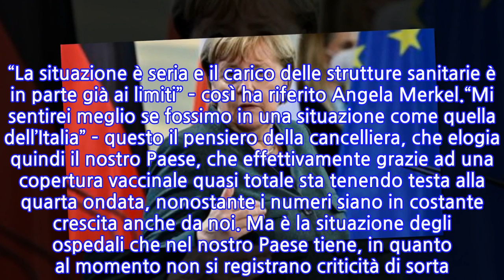Germania, a breve scatterà il lockdown per non vaccinati contro il Covid, Merkel:...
Anche la Germania si prepara ad utilizzare il pugno duro contro i non vaccinati Covid-19. Prima ad introdurre un lockdown per soli No-Vax era stata l’Austria, adesso il Paese teutonico pare intenzionato a seguire i vicini. La situazione pandemica in Germania è molto grave, visto che l’altro giorno ci sono stati oltre 47.000 casi in 24 ore, un record che da quelle parti non si era mai visto. Anche qui i numeri della campagna vaccinale fino a questo momento non fanno dormire sonni tranquilli al Governo di Berlino. Per questo la cancelliera Angela Merkel, ai suoi ultimissimi giorni di mandato, ha proposto di instaurare un lockdown per soli non vaccinati. Questi ultimi non potranno praticamente fare quasi nulla, se non andare a lavoro o comperare generi di prima necessità. Per stringere ancora di più le maglie anche per il commercio al dettaglio servirà il Super Green Pass. Tale decisione dovrà essere presa su base federale, cioè saranno i singoli Land a decidere se applicare o meno questa regola. E anche in Germania si discute se introdurre o meno un obbligo vaccinale per tutta la popolazione adulta, e non solo. Per i non vaccinati ci saranno quindi fortissime restrizioni e la possibilità di incontrare persone sarà fortemente ridotta, così come anche partecipare agli incontri pubblici. “La situazione è seria e il carico delle strutture sanitarie è in parte già ai limiti” – così ha riferito Angela Merkel.“Mi sentirei meglio se fossimo in una situazione come quella dell’Italia” – questo il pensiero della cancelliera, che elogia quindi il nostro Paese, che effettivamente grazie ad una copertura vaccinale quasi totale sta tenendo testa alla quarta ondata, nonostante i numeri siano in costante crescita anche da noi. Ma è la situazione degli ospedali che nel nostro Paese tiene, in quanto al momento non si registrano criticità di sorta. Infatti se una persona vaccinata contrae il Sars-CoV-2 ed è vaccinata non ha quasi mai bisogno delle cure ospedaliere ma ha un decorso della malattia tutto sommato benigno. Non è così invece per i non vaccinati che rischiano di intasare gli ospedali e soprattutto le terapie intensive.
INFORMATION
• Source: news